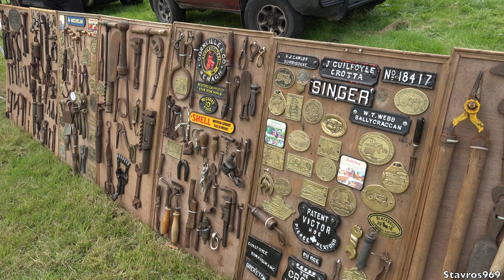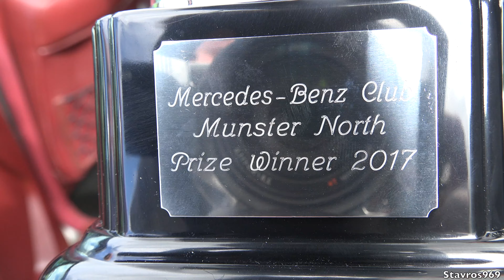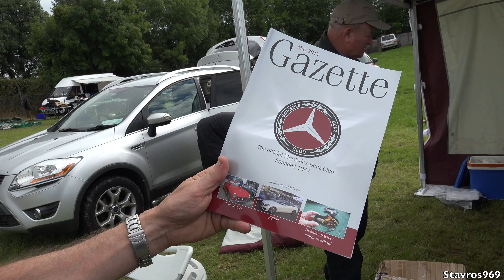Nenagh Classic Car Club Show 2017 & Mercedes-Benz Club Ireland - Stavros969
Nenagh Classic Car Club Show 2017 & Mercedes-Benz Club Ireland

I take a trip to County Tipperary IRL for this year's Nenagh Classic Car Show. With a great selection of classic cars on display with many marques represented. With the oldest being a Model T Ford from 1919, to a new Ford Mustang from Lyons of Limerick.

I also have a look around the Mercedes-Benz Club stand and see who won best Mercedes-Benz car on display.
You can check out their website if you would like to become a member of the club

For more information on the Nenagh Classic Car Club Ireland check out their

There was also the North Tipperary Agriculture Show taking place, with a dog show, horse riding, cattle on show and much more activities for all the family.

My gear:
Sennheiser Mic
Rode Mic
Rode Mic Pro+
Rode Deadcat windshield
Action Cam X3000
Action Cam X1000
Camera Suction Mount
Wireless Microphone
Camera Light